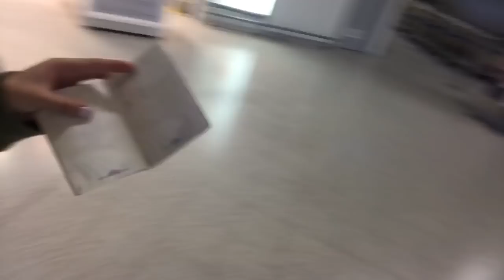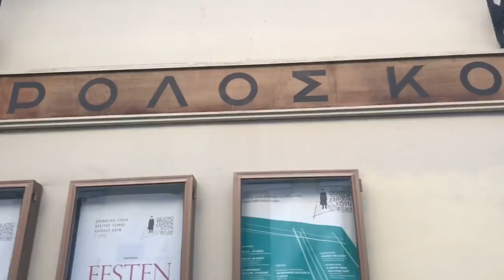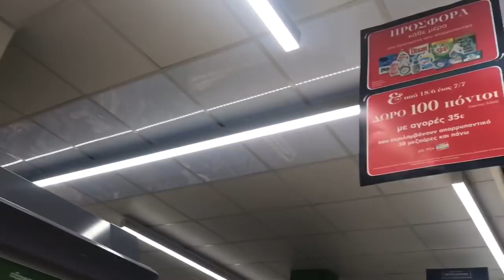DiárioDeIntercâmbio: CHEGAMOS GRÉCIA💙 dia de compras na Placa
Minhas Redes:
* Musical.ly: _isabelademello
* Insta de makes: @isamcmakeup

CAIXA POSTAL:
8507
Cep: 91901970